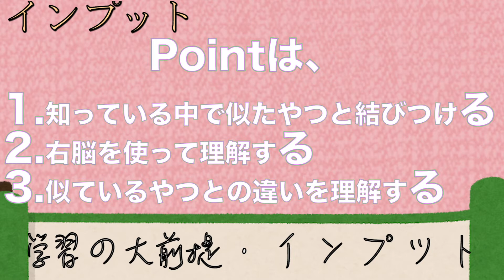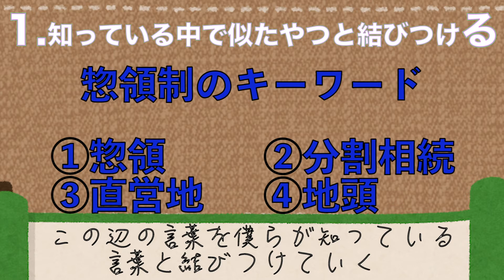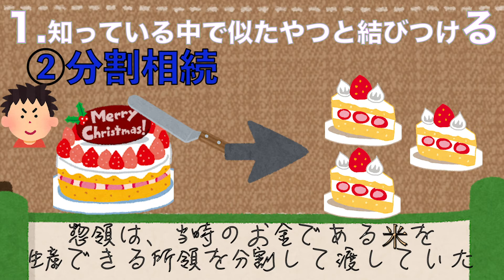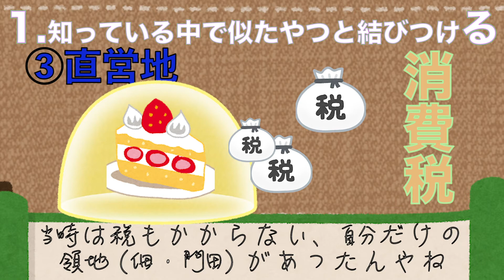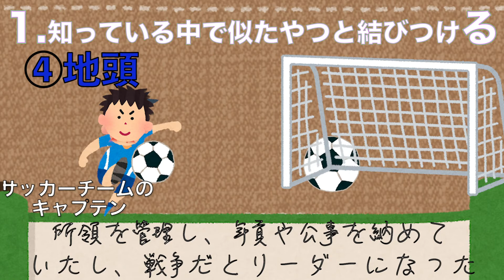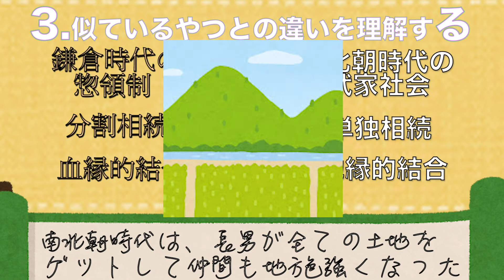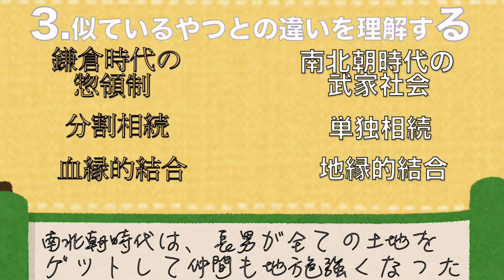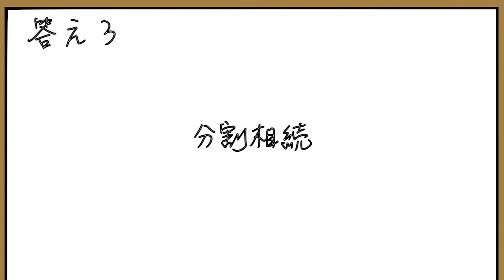【究極の勉強法】小学生でもわかる惣領制【日本史】【鎌倉時代】【中田敦彦越え】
※この動画は、受験回数20回越えの勉強法マスターうんこが編み出した究極の勉強法
に基づいて作られています。

大まかな構成は、

アニメで概要を理解→みんなが知っているものと結びつけて理解→似ているけど違うものと区別して理解→問題演習して定着　です。

再生リスト